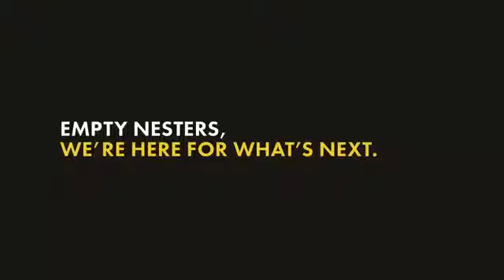Empty Nesters Don't You Cry